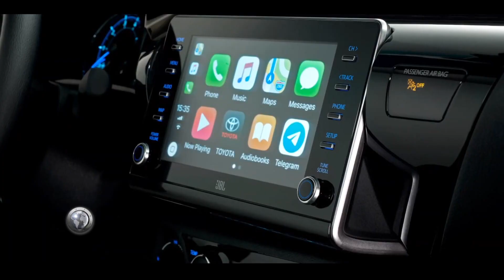Nueva Toyota Hilux 2021 x MundoMóvil